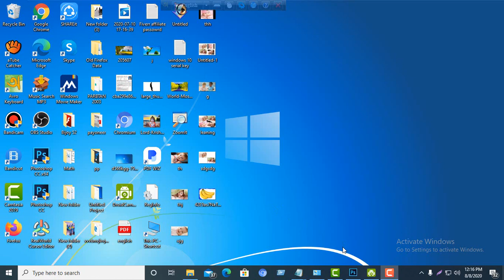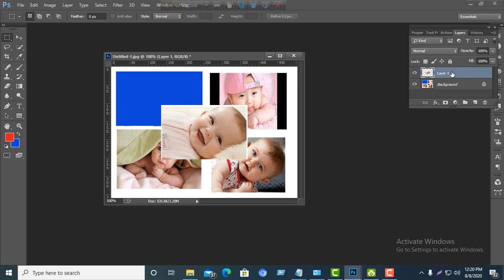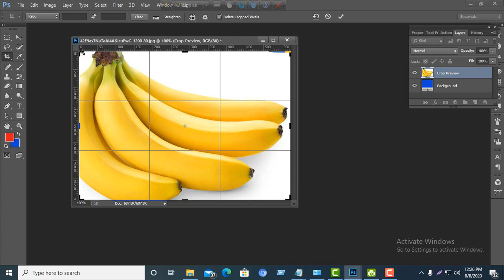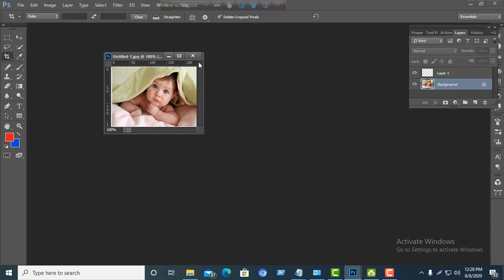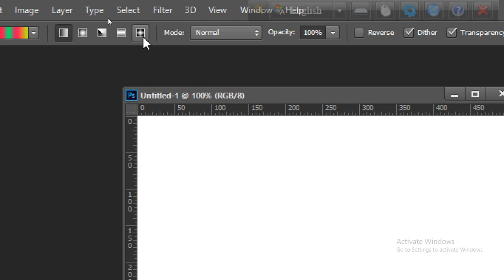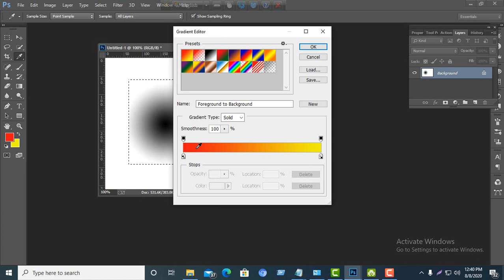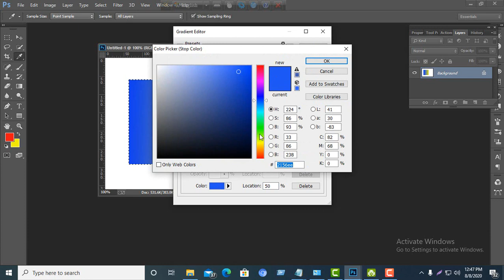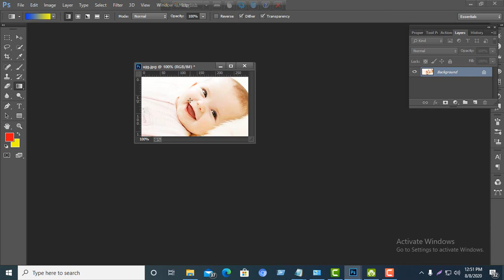নবম-দশম শ্রেণি, তথ্য ও যোগাযোগ প্রযুক্তি, ফটোশপ-পার্ট-৩